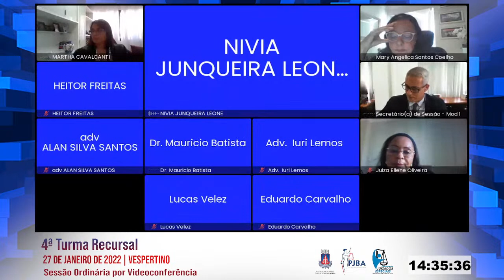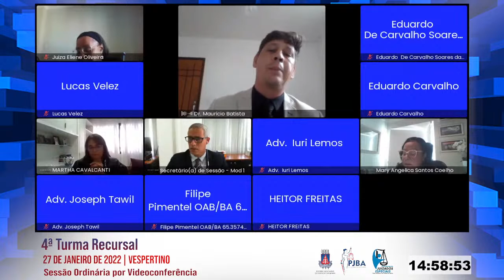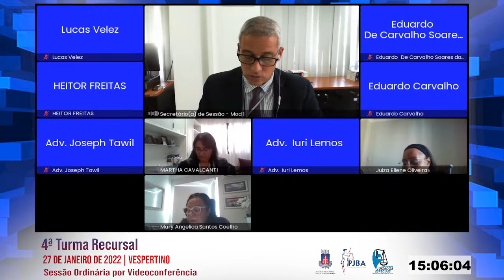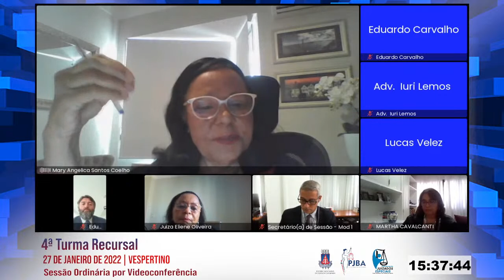4ª Turma Recursal | Sessão Ordinária por Videoconferência | 27 de Janeiro de 2022 - Vespertino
PJBA - 4ª Turma Recursal | Sessão Ordinária por Videoconferência |  27 de Janeiro de 2022 - Vespertino